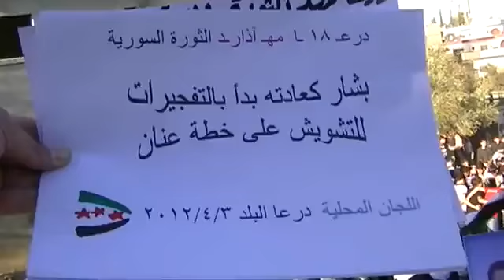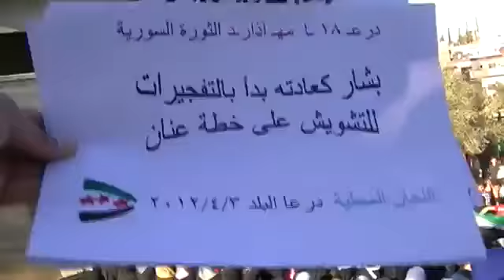3 4 Daraa أوغاريت درعا البلد , مظاهرة ثلاثاء الحرية للناشطة نورا الجيزاوي